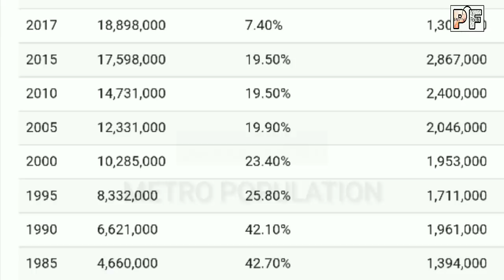Dhaka VS Hyderabad Full Comparison|Population |Area|Building|Plenty facts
DHAKA V/S HYDERABAD Full Comparison...⤵⤵

➡(POPULATION)
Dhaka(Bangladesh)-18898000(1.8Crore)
(18 Million)
Hyderabad (India) -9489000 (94 lakh) ( 9 Million)

➡(TOTAL MEGACITY AREA)
Dhaka - 306.38 (km2)
Bangalore -650.00(km2)

➡(TALLEST BUILDING)
Dhaka - City Centre (37 floors)
Hyderabad - Lodha Blezza Tower 4(45floors)

➡(TOTAL BUILDINGS ABOVE 10 FLOORS)
Dhaka - 192
Hyderabad - 310